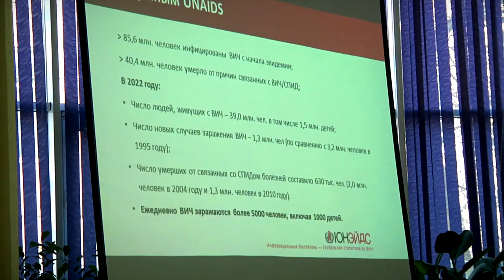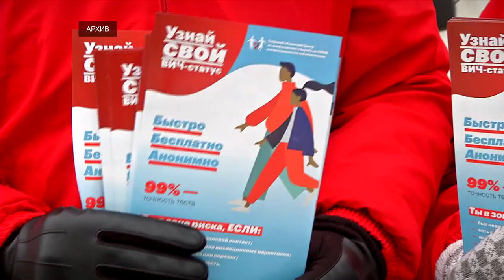В Тверской области проживают свыше 6,5 тысяч человек с диагнозом ВИЧ